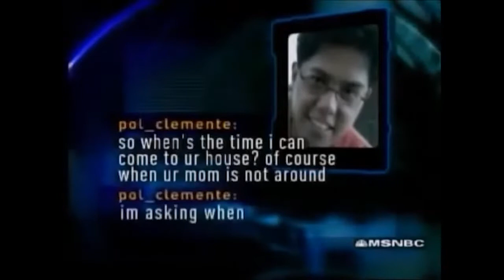Paul Clemente the college student pr*satori TCAP.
Paul Clemente is a 22 years old college student trying to meet a 13 years old girl, during his chat he told the girl he’s a virgin and described in details what he wants to do to her, when he meet Chris at the house her realized what he walked into an investigation held by the show to catch a predator and the police.